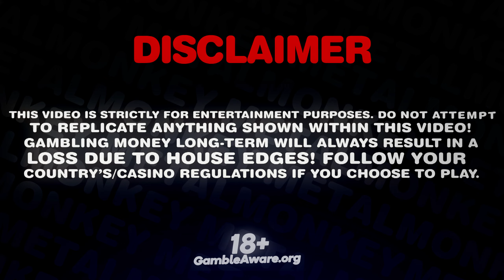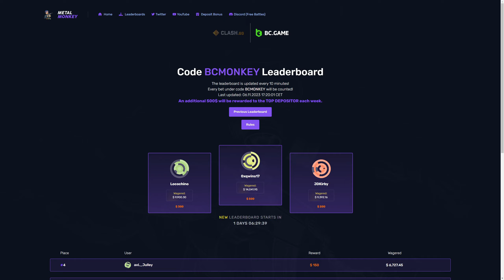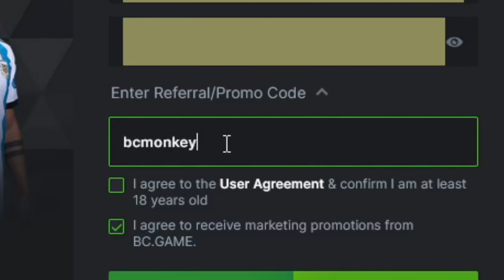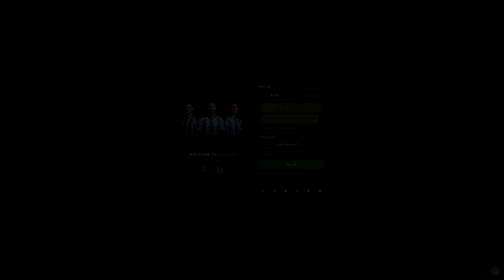Massive ALL IN BONUS BUY ON 3 BUZZING WILDS!